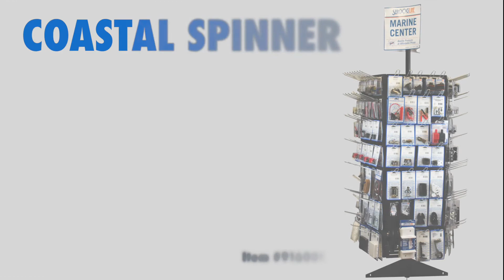Coastal Spinner by Sea-Dog Line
This spinner focuses on products used for saltwater or coastal boating. 159 SKUs Merchandisers are available complete with product, back tags, sign, display panel and peg hooks completely set up in a box. A planagram version (P) without plastic panel and peg hooks may also be ordered at a lower cost. Panel dimensions are 16" x 24", 2 panels per side plus 4" for header card. Panels fit Sea-Dog® spinners. Spinner Base with Casters sold separately.